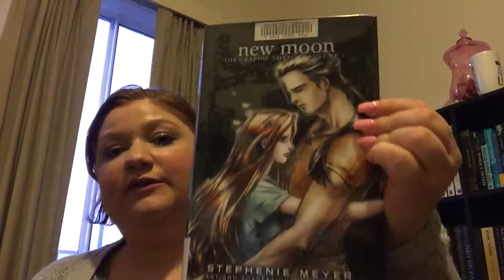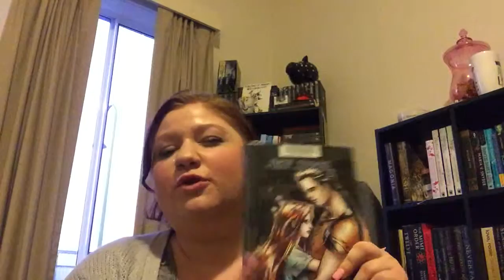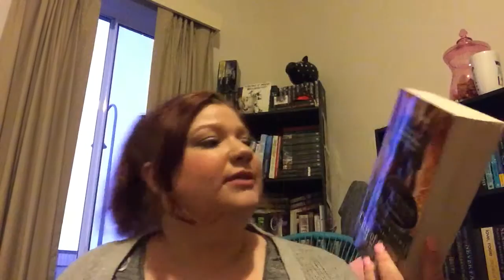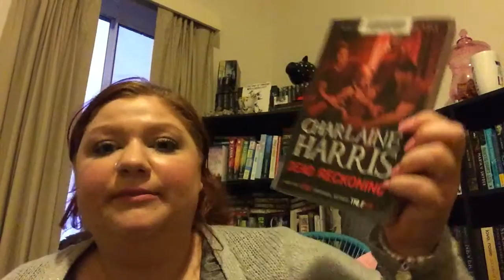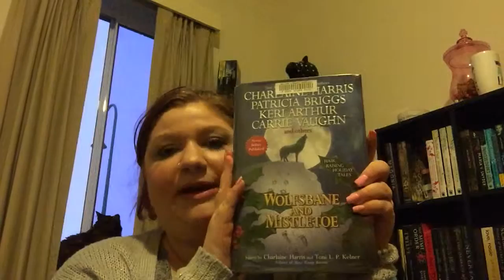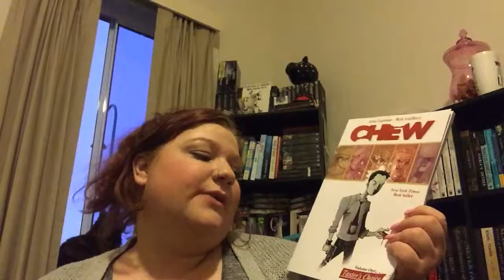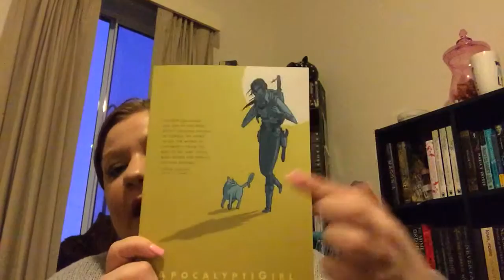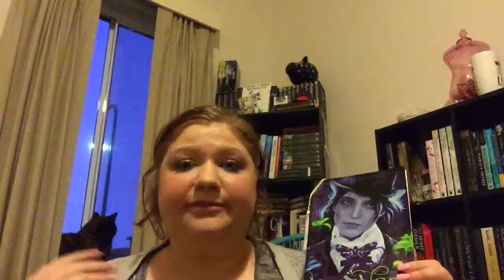July and TBRTakedown Wrap-up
Another month has finished and I have done my first wrap up yay!!